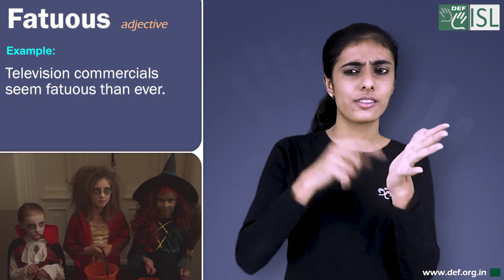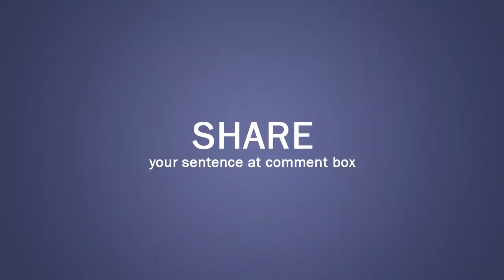Fatuous (adjective) Word of the Day for June 30th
Fatuous (adjective)

Meaning:- stupid, not correct, or not carefully thought about:

Examples:- 1. The Chief was left speechless by this fatuous remark.
2. He seems to get pride in fatuous remarks.
3.  Television commercials seem fatuous than ever.
4. My brother was fatuous for sprinting across the wet kitchen floor.